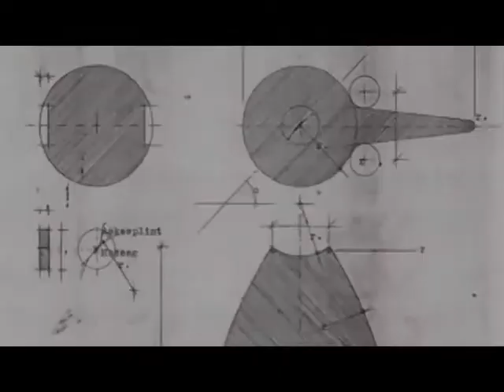Architectmade Bird - Royal Design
The classic bird family from BIRD with children, parents and grandparents are made of dark and light oak. The head can be rotated to get the bird to show different moods and the body can be turned upside down.